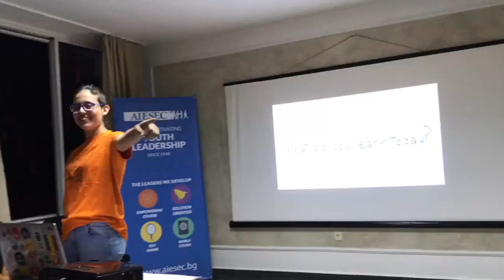VLOG Episode#5 - 3 months in Bulgaria - Gap Year 1st Section